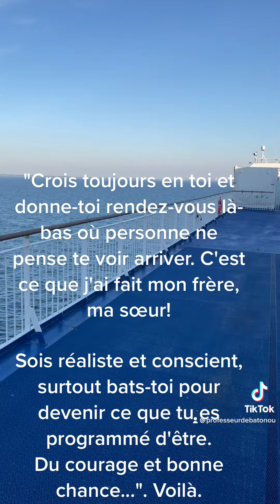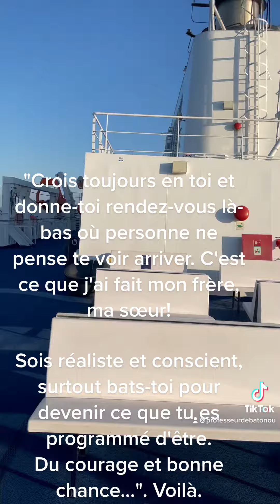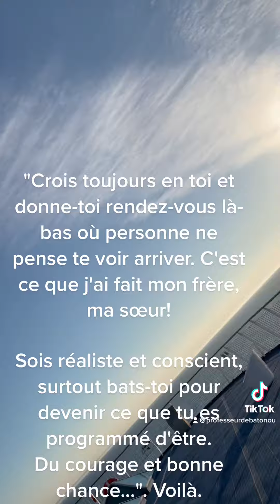Le Professeur de Batonou te motive à te donne rendez-vous là où personne n'imagine te voir arriver